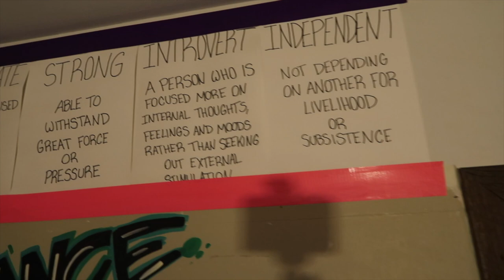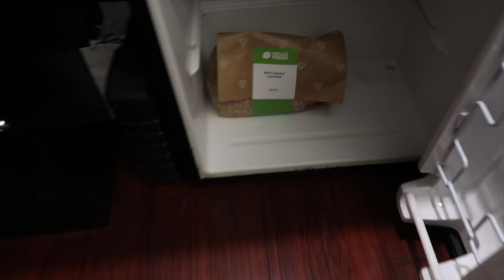BLISS UNCENSORED OFFICE TOUR...FINALLY!!